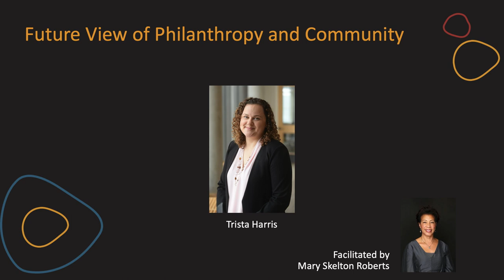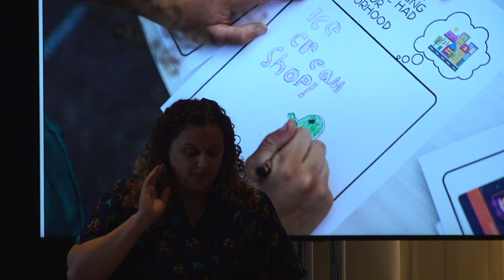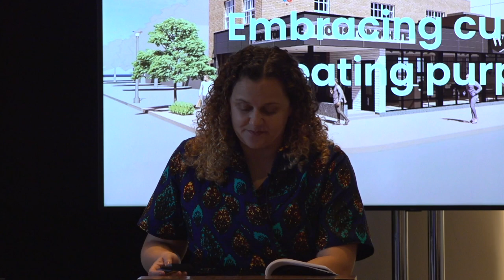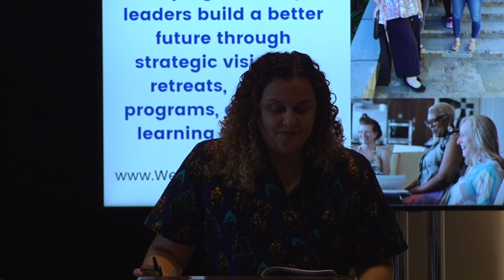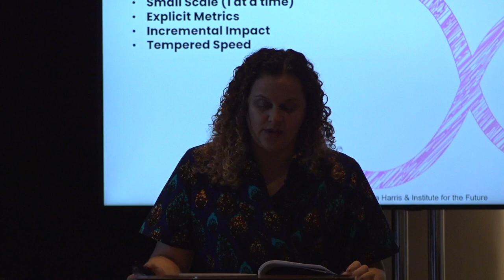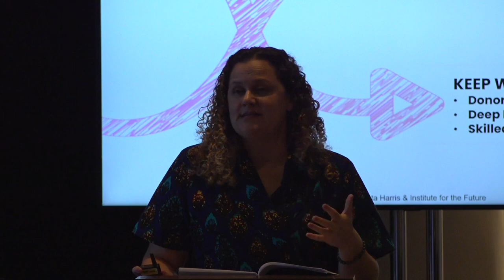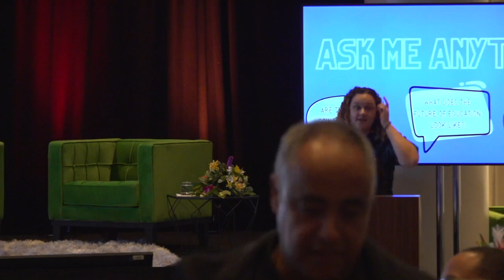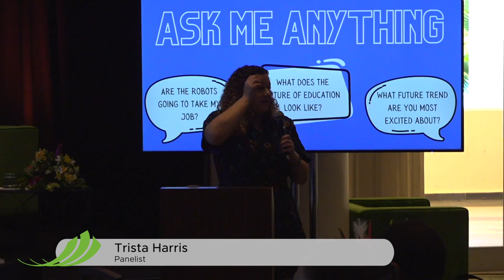Future view of philanthropy and community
Philanthropic futurist Trista Harris will get the group to map out their desired future.